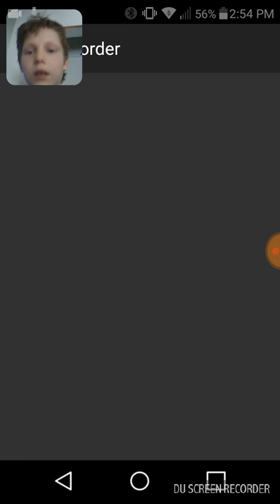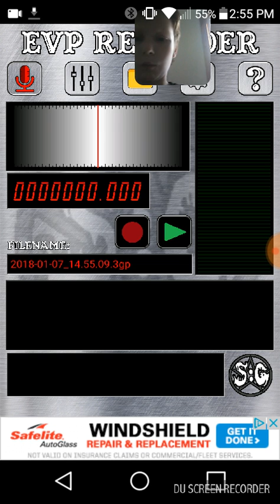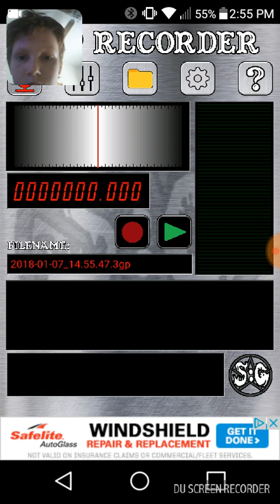Im on a ghost hunt